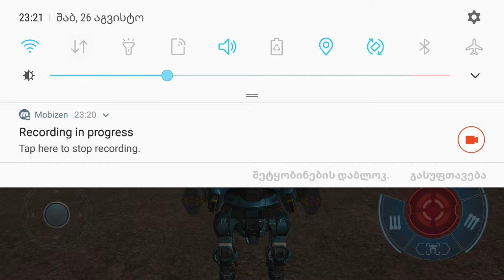WAR ROBOTS TEST ERROR